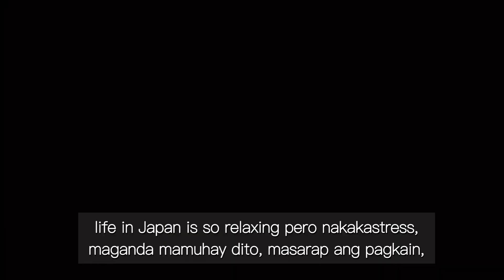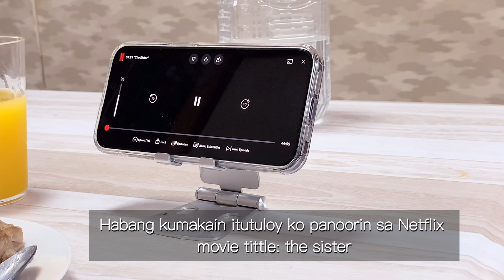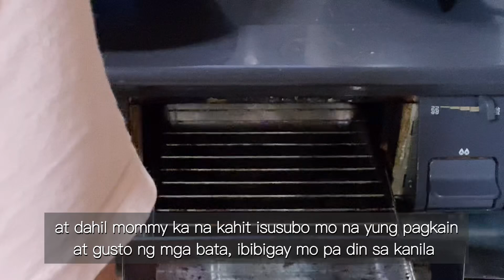Daily Life in Japan: A Mom's Perspective Vlog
Today I want to give you a glimpse into our daily life here in Japan from a mom's perspective.

First off, mornings in our household are always a bit hectic. I wake up early to start preparing breakfast for my toddler, while also getting my kid ready for school. We usually have time separated in the morning he take care the eldest and i take care the toddler.

After breakfast, i clean the cooking area and changed it the cover.

In the afternoons, I often have some free time to myself after my toddler afternoon nap. I like to use this time to catch up on some reading, writing, cleaning or work on my own personal projects.

Evenings are usually spent relaxing at home, eating dinner, playing games together as a family and taking bathed. It's a nice way to unwind after a busy day and just enjoy each other's company.

Overall, life as a mom in Japan is busy but rewarding. I love being able to experience and embrace the Japanese culture while also sharing my own traditions with my family. Thanks for joining me on this little glimpse into our daily life, and I hope you enjoyed it.